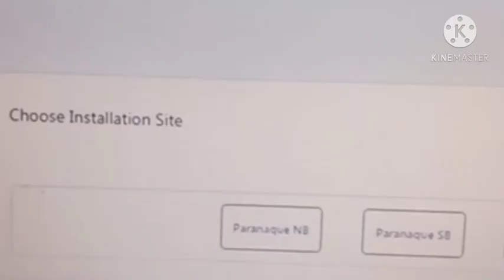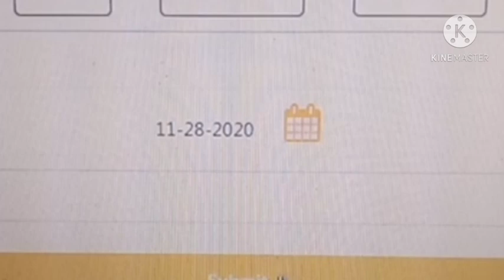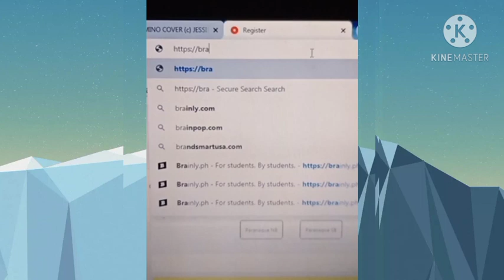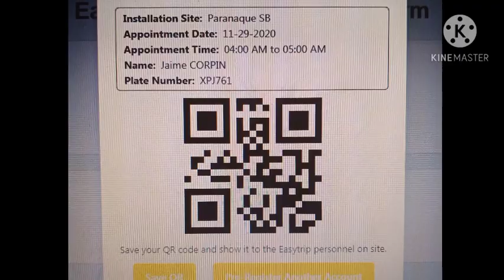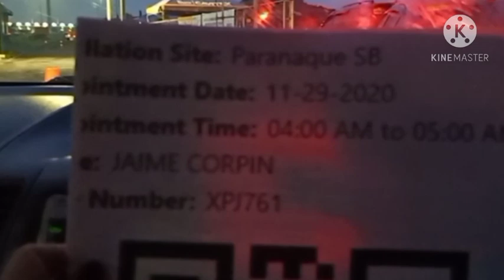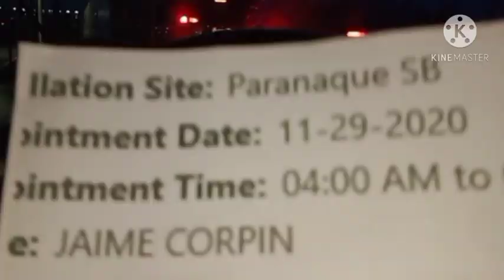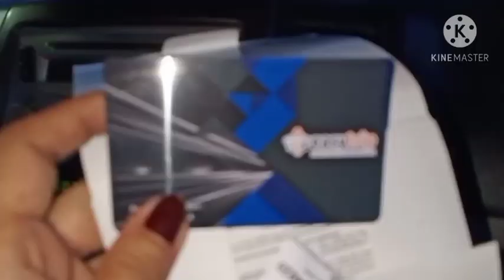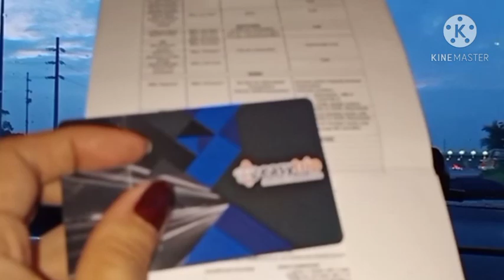HOW TO GET RFID IN LESS THAN 20 MINUTES